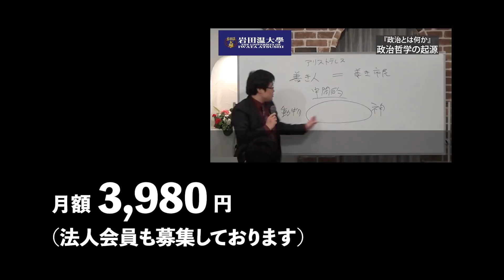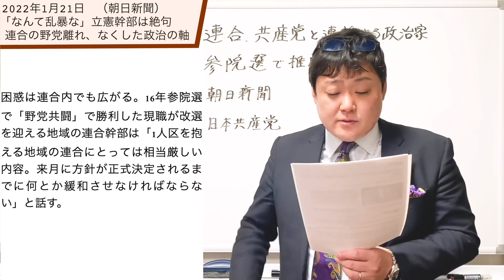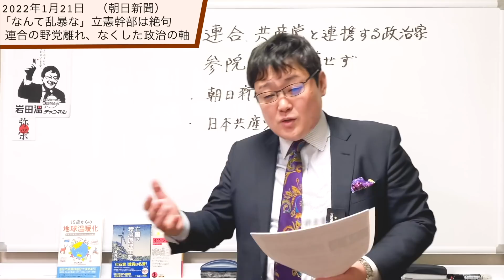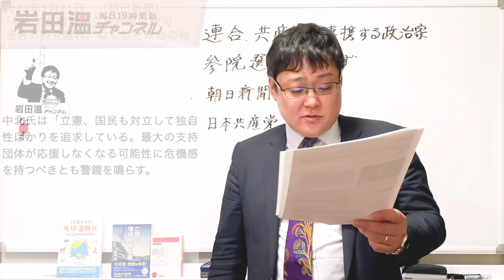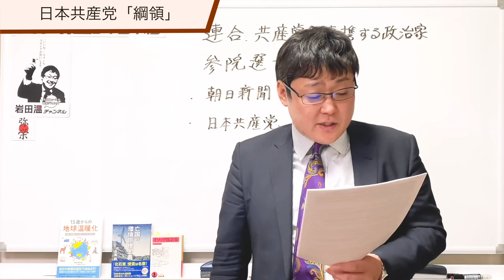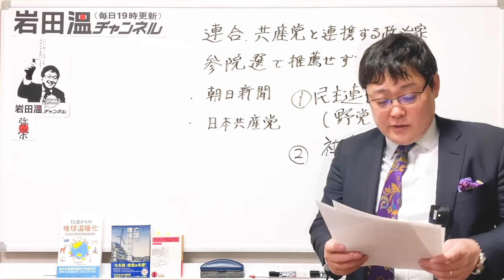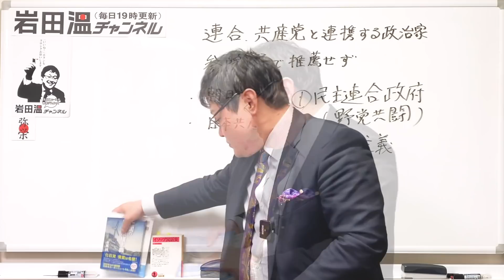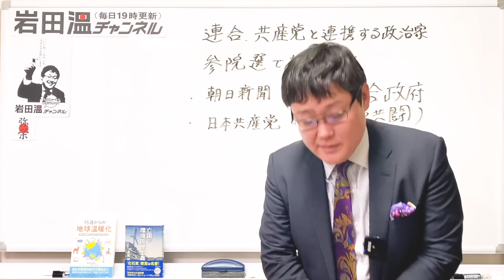【立民に激震！連合芳野会長が共産党と連携する候補者は推薦せず！】 なぜか悔しがる朝日新聞。 しかし歴史的経緯を考えれば芳野会長の判断は正当である！(22/1/22)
ご視聴いただきまして有難うございます！！

・イソップ寓話１５７「狼と山羊」

♪ナイギフ♪
ライブではamazonのシステムを利用して、amazonギフト券のご寄付を募らせて頂いております。
お寄せ頂いたamazonギフト券は岩田の資料・書籍代等に活用させて頂いております。もし、ご支援いただける方がおられましたら、下記のURLからお入りいただき、指定のアドレスを入力して頂きますとamazonページに入れるようになります。
どうかご検討いただき、お力添え頂けましたら幸いです。